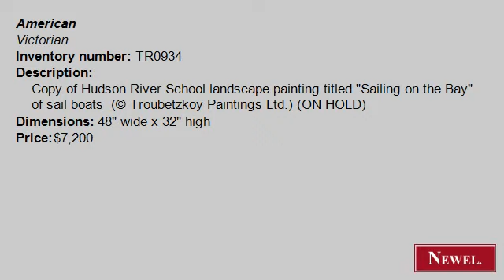Antique Copy of Hudson River School landscape painting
- Newel.com: Antique Copy of Hudson River School landscape painting titled "Sailing on the Bay" of sail boats (© Troubetzkoy Paintings Ltd.) (ON HOLD) (American, Victorian, picture, landscape, oil) (Newel Art and Antiques, New York City)